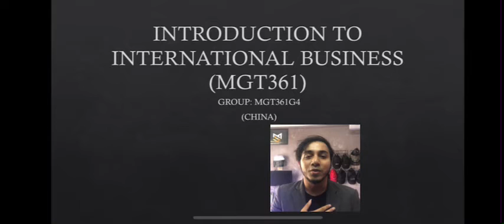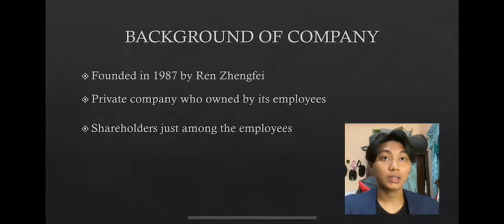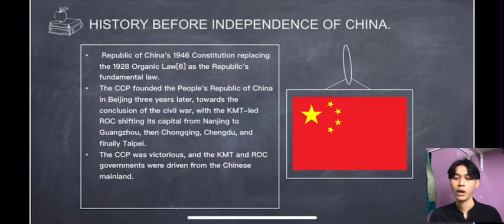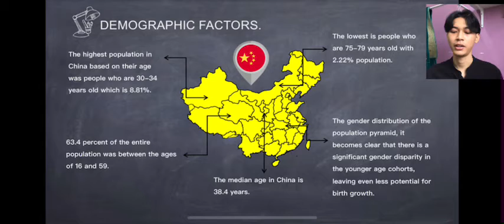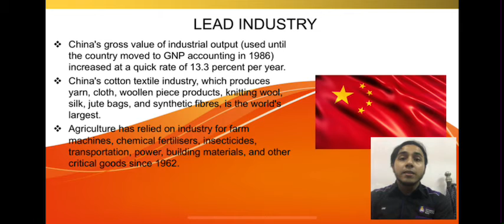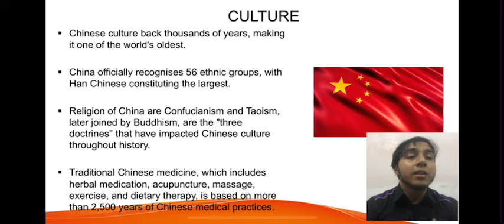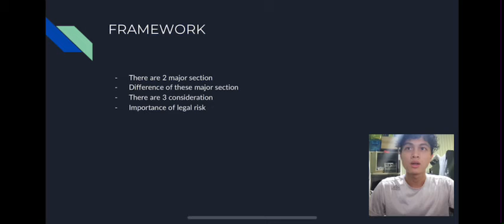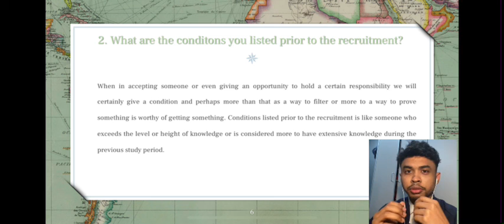MGT 361 - GROUP REPORT PRESENTATION/PRE RECORD PRESENTATION